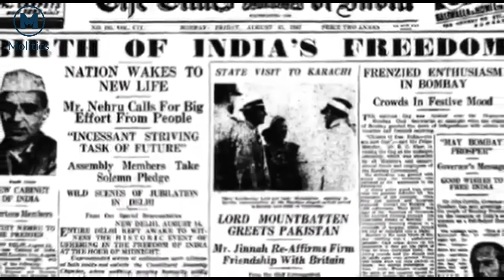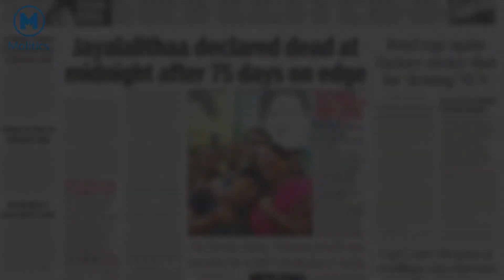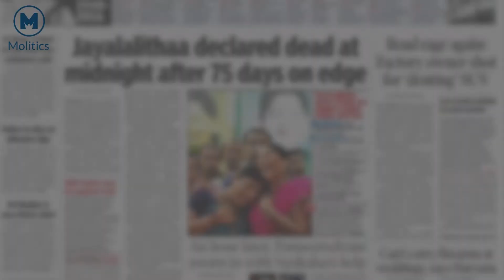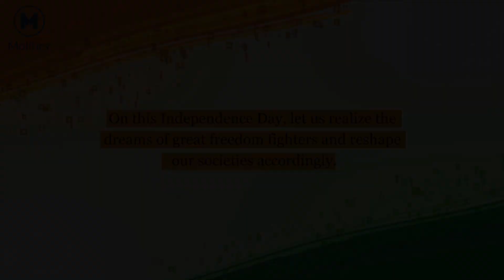72nd Independence Day 2018 | Politics has divided the nation | Freedom of Speech Curtailed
72nd Independence Day 2018 |
Politics has divided the nation |
Freedom of Speech Curtailed

It has been 72 years since we got the independence. Politics has divided the nation badly. Freedom of speech has been curtailed and Freedom seems to be seized. Independence Day 2018 should be taken as a day to take the pledge of unite India. Lets Realize the dreams of the great freedom fighters.
Molitics is the one and the only Political news Platform.